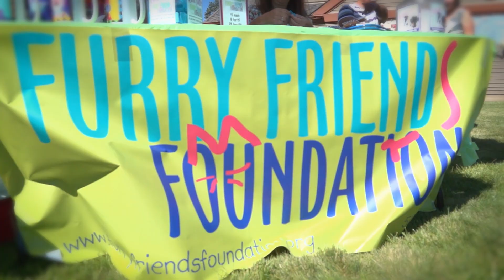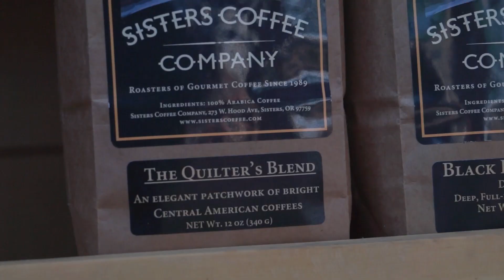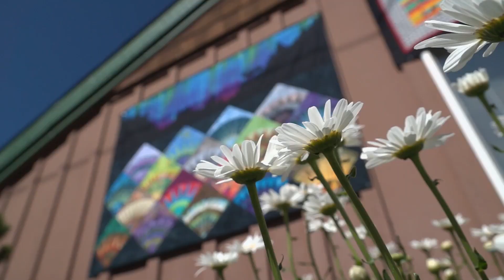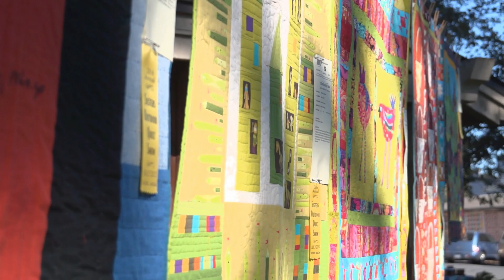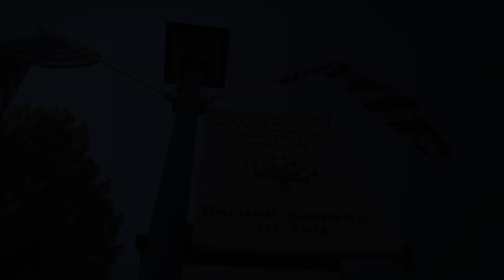38th Annual Sisters Outdoor Quilt Show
2013 Sisters Outdoor Quilt Show held in Sisters, Oregon is world famous. Hear from incoming executive director Jeanette Pilak, and Sisters of the Heart founder Janet Storton.